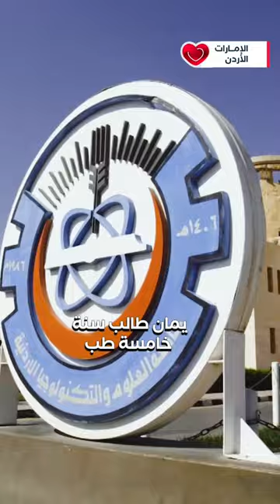طالب طب أردني يصل للعالمية!!